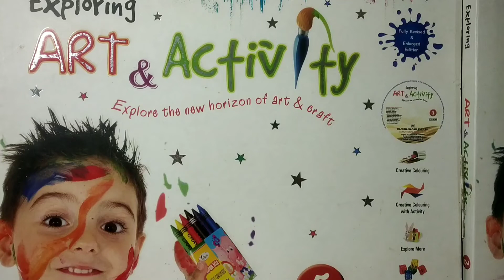Chirstmas Crafts:How to make Easy and Cute PAPERCUP SANTA🎅@🏡 within minutes in Malayalam 🥳🎄☃️🥳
▪️ Craft lessons പഠിക്കാം
▪️ ഈ channel ആദ്യമായ് കാണുന്നവർ
      തൊട്ടടുത്തുള്ള 🔔icon മറക്കാതെ click
      ചെയ്യുക